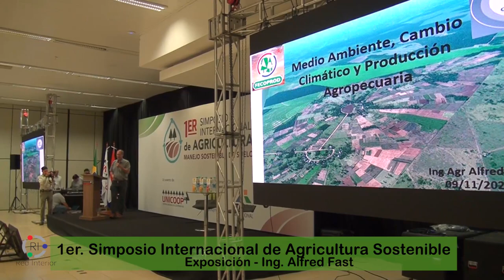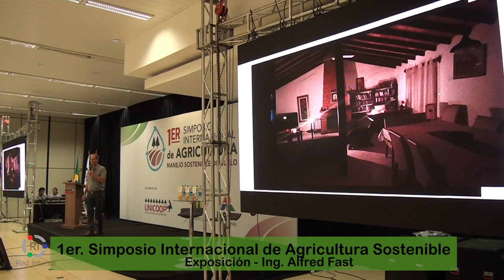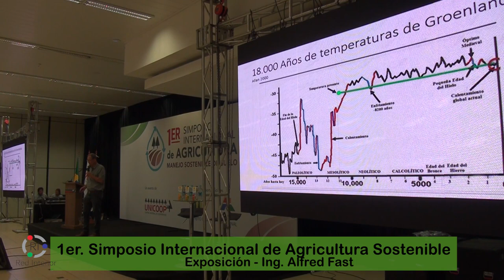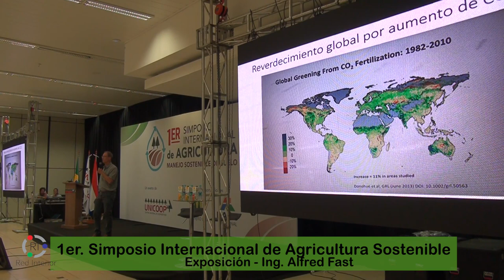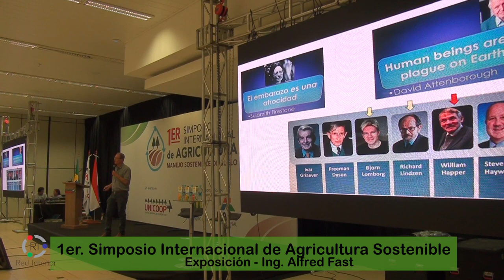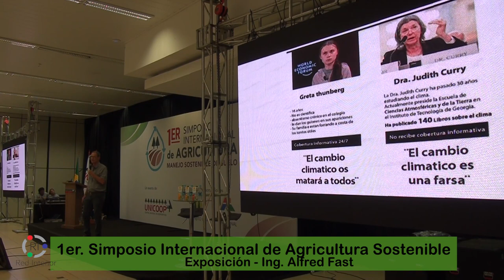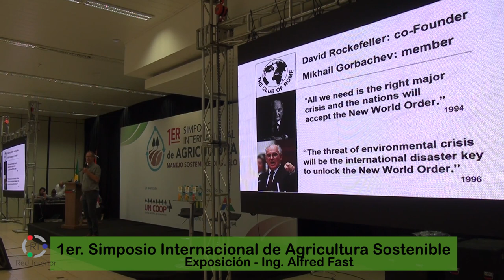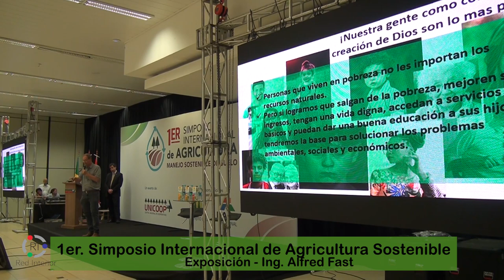1er. Simposio Internacional de Agricultura. Ing. Alfred Fast.